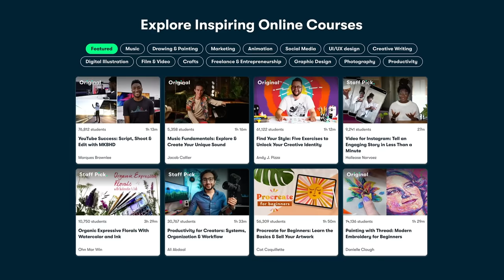i read 2 of the most popular romantasy books on booktok so you don't have to 🐉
hi friends!!
this video has been in the works for a minute. sorry it took so long to get to you, but here it is! all my thoughts on fourth wing and the serpent and the wings of night, 2 of the most popular books at the moment. hope you enjoy 🫶🏼

🎞 A Clockwork Reader Film and Television Journal is out now!!

📚 timestamps:
intro: 0:00
fourth wing: 4:18
serpent and the wings of night: 27:08
outro: 40:57